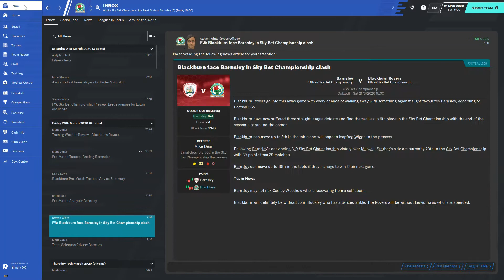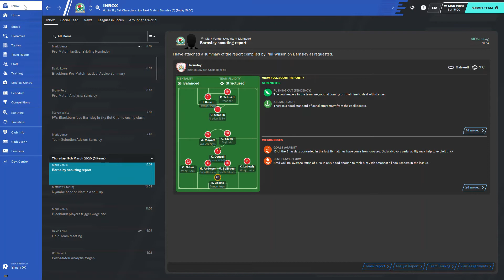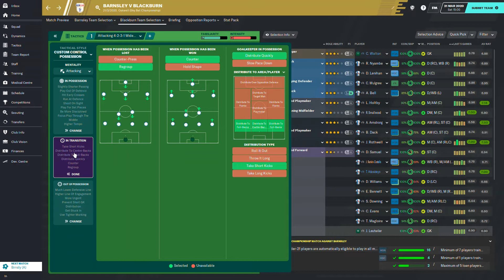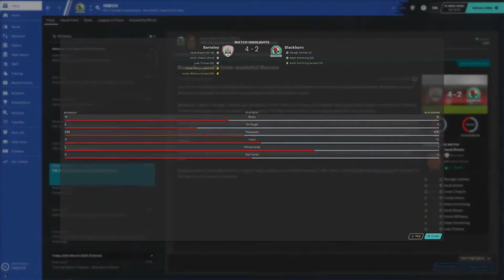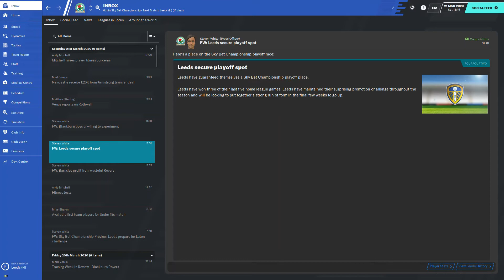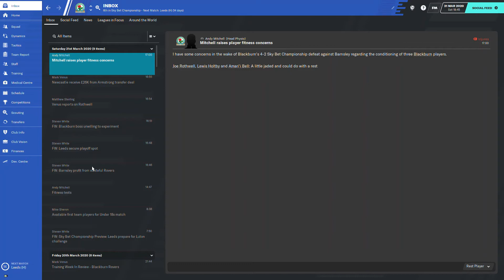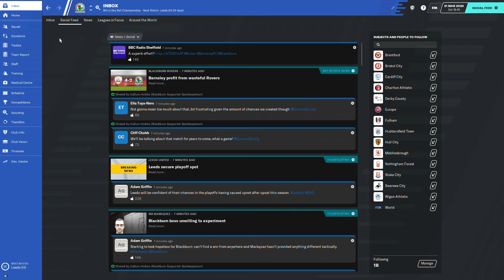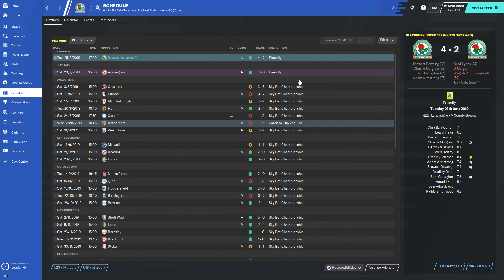Football Manager | Season 1 | #43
Fixture 40
Away vs Barnsley